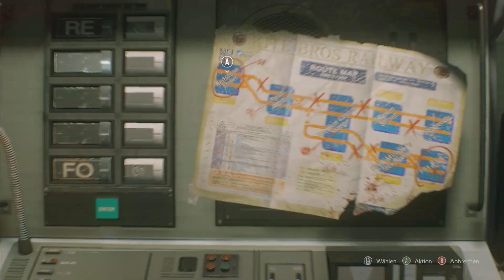Resident Evil 3 ★ 03 ★ Wir basteln uns Strom für die U-Bahn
Werden wir es schaffen, zu entkommen?

★★★ Infos zu Resident Evil 3 ★★★
Datum der Erstveröffentlichung: 3. April 2020
Herausgeber: Capcom
Genre: Suvival Horror
Entwickler: Capcom
Plattformen: PlayStation 4, Xbox One, Microsoft Windows

★★★ Transparenz ★★★
Das Spiel wurde von mir selbst gekauft. Ich habe keinen kostenlosen Reviewcode erhalten.